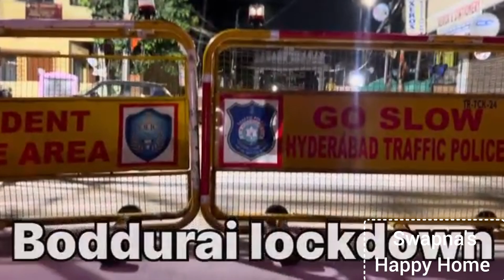Shaikpet Bodrayi Festival | Seetanagar | Bonam | Vodibiyam